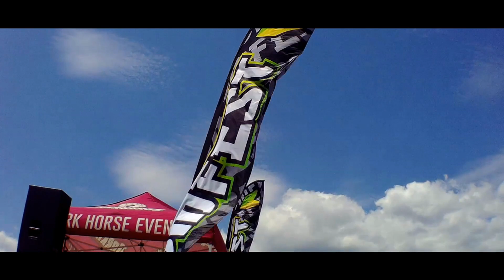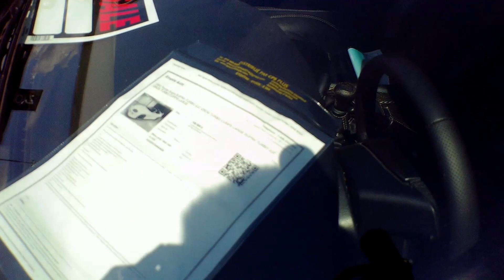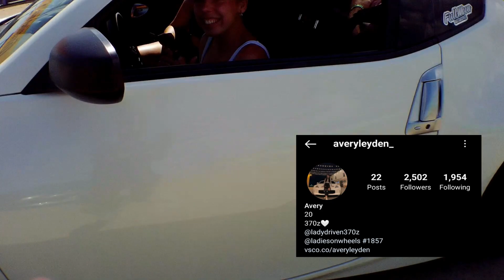JDMFest Canada 2022. Mirabel, Quebec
JDM culture at its finest.